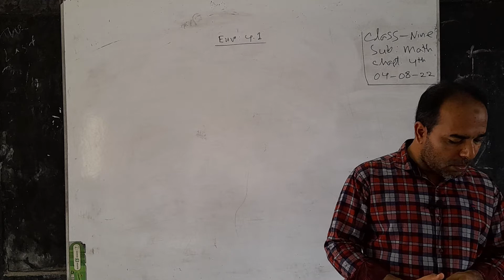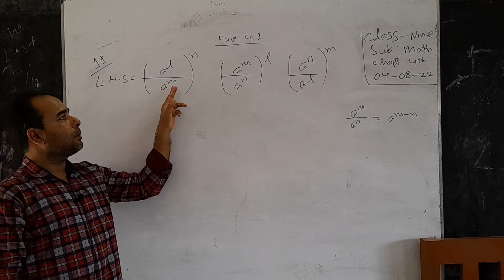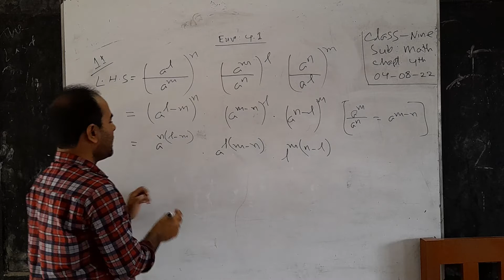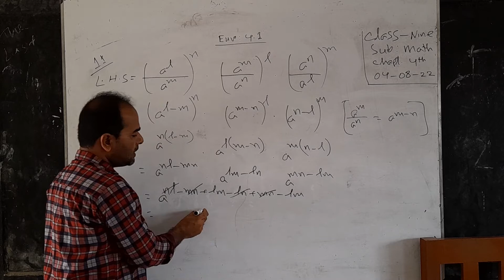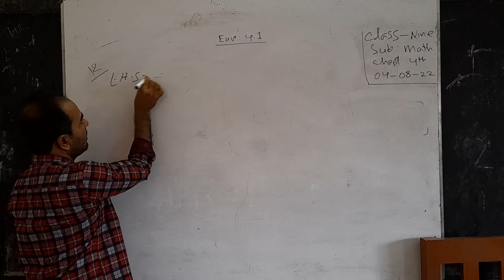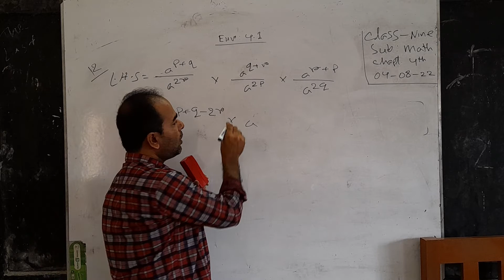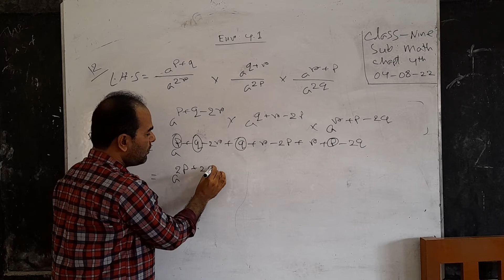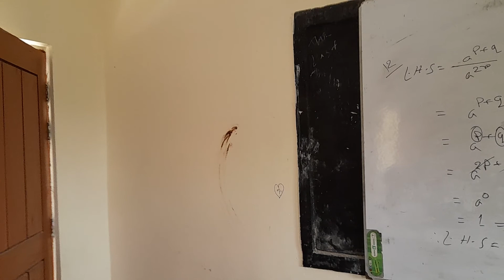শ্রেণি-নবম/দশম, বিষয়ঃ গণিত, অধ্যায়-চতুর্থ, ক্লাস নং -৩.